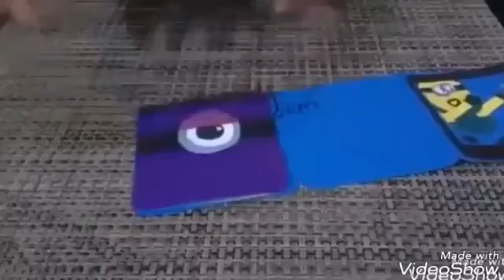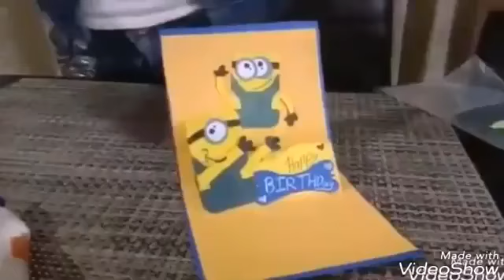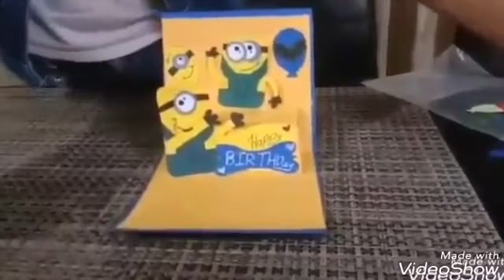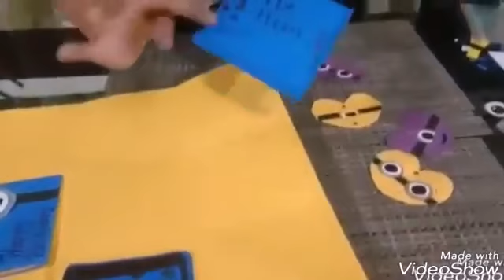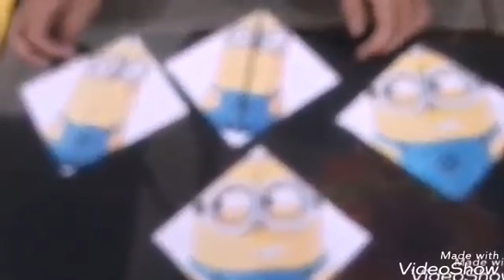Minion Explosion Box Tutorial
How to Make Explosion Box/ DIY